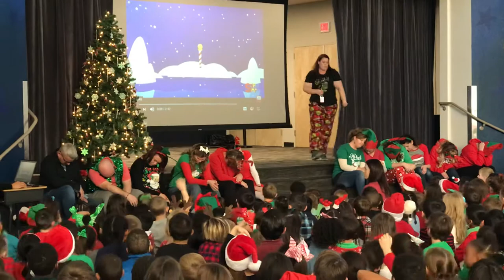Josh Stevens Teachers Holiday Skit 2018